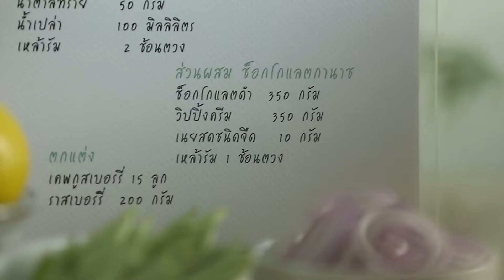Chocolate Ganache Cake (เค้กช็อกโกแลตกานาช)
เสิร์ฟเนื้อเค้กแสนนุ่ม ฉุ่มช่ำ ราดด้วยช็อกโกแลตกานาช หวาน หอม กลมกล่อม ตัดรสชาติความอร่อยด้วยมิกซ์เบอร์รี่หลากสีสัน
เชฟ รวีกานต์ ทักขิญเสถียร
ผู้เชี่ยวชาญด้านขนมหวาน เชฟแถวหน้าระดับทีมชาติ
Gold Medal - Nestle Ice - Cream Creation - Penang 2013 - Malaysia